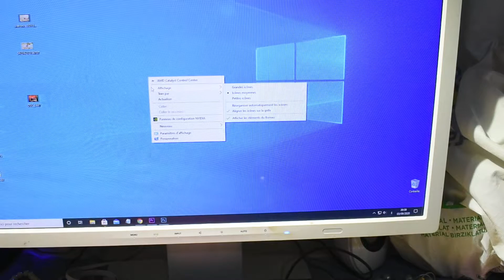اسهل طريقة في كيفية عمل اصلاح مشاكل ازرار ماوس حاسوب المكتب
سنشرح لكم في هذه الحلقة كيفية عمل اصلاح مشاكل ازرار ماوس او فئرة كمبيوتر المكتب في اقل من خمس دقائق يمكن تصلح جميع مشاكل ماوس لاب توب المكتبي بنفسك في المنزل بئسهل طريقة وبدون خبرة ولاتنسو الاشتراك معنا في القناة